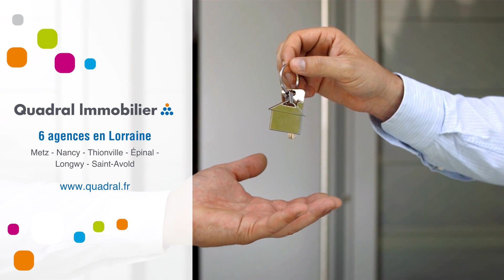Appartement À louer - 3 Pièces - Lorry Les Metz - 752 €/mois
Courtier: Quadral Lorraine
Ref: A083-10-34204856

LORRY LES METZ.
RUE DU LAVOIR.
HONORAIRES DE LOCATION PRIS EN CHARGES PAR LE PROPRIETAIRE JUSQU'AU 31 MARS.

A louer. Au calme, F3 de 78,40 m² en rez-de-chaussée composé d'une entrée, cuisine simple ouverte sur le séjour, 2 chambres, salle de bains.
Stationnement à proximité de l'immeuble.

Ce produit est disponible de suite !

Contact : 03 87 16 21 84 - : 752 €/mois (Charges comprises)Dépôt de garantie : Surface : 78 m²DPE : GES : Meublé : NonProvisions mensuelles pour charges, soumises à régularisation annuelle : Honoraire de location: 1 €Dont état des lieux: 1 €